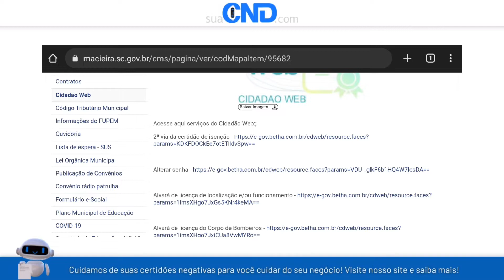Como emitir a certidão negativa municipal de Macieira em apenas 1 minuto! :)